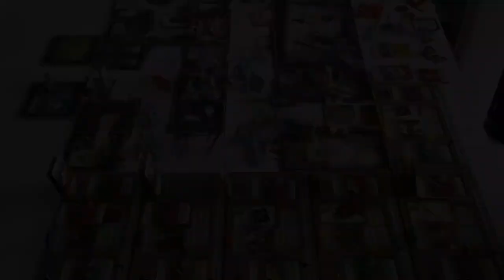Partie filmée - Zombicide Black Plague Chasse au gros gibier pt 3 [FR]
Voici la troisième et dernière partie de la quête Chasse au gros gibier!
Merci de suivre cette série! N'hésitez pas à me dire si vous voulez que je joue les autres missions du livre de quêtes ou alors si vous préférez  que je vous propose des scénarii créées par mes soins! ;)